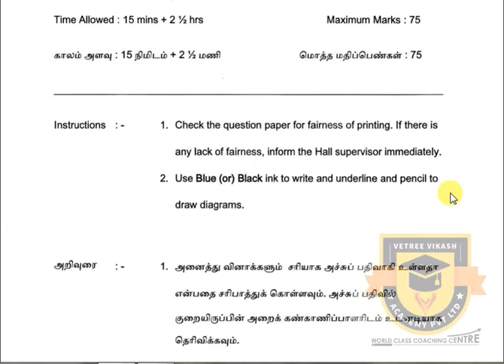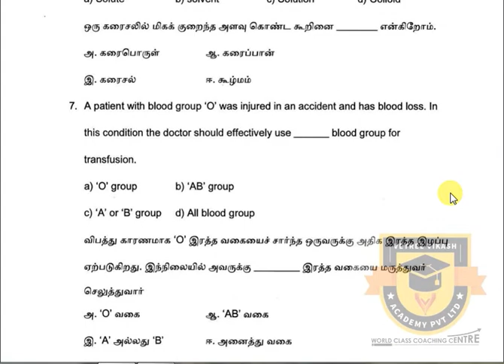PUBLIC EXAM HALF YEARLY 2020 | 10TH SCIENCE MODEL QUESTION | IMPORTANT QUESTIONS TAMIL NEW SYLLABUS